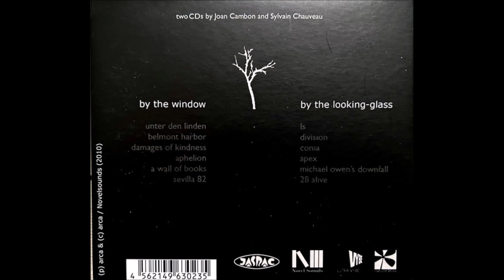Arca - A Wall Of Books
"By", 2010